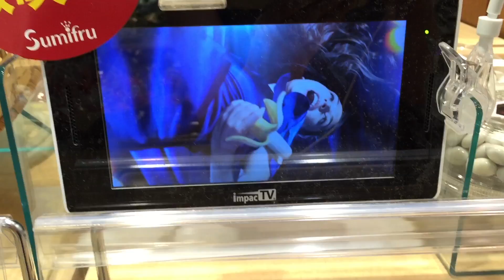June In Japan [Shiverz In Japan] ★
Things I filmed in June and didn't know what to do with, ENJOY!

Bananas, dinosaurs, water guns and more!!